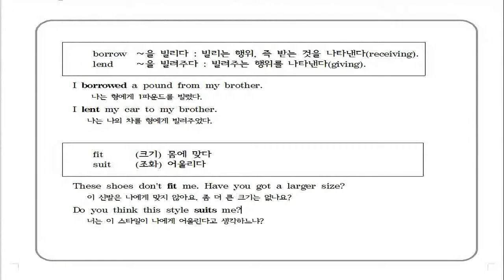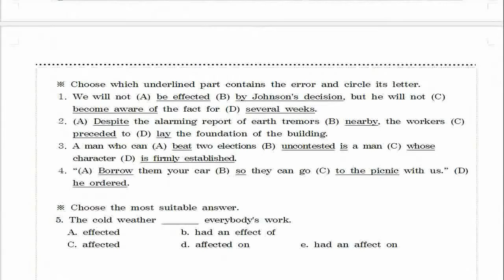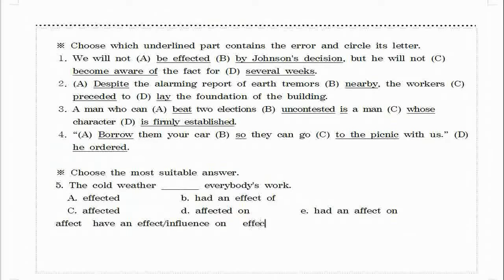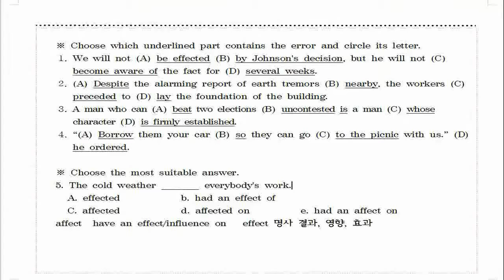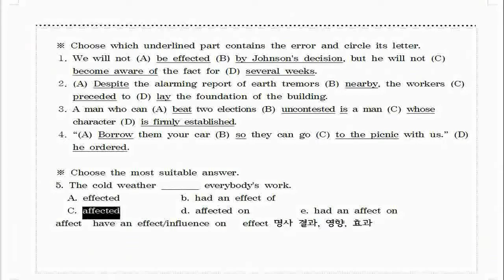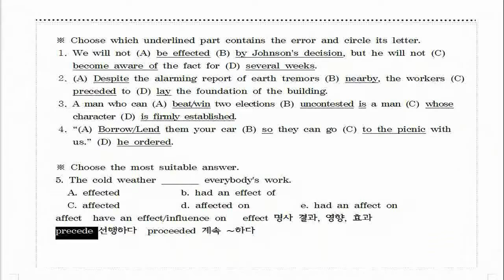[3분 영문법] 9강. 용법을 혼동하기 쉬운 동사 2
[3분 영문법 for 토익]은 월요일과 목요일 주 2회 강의를 합니다.